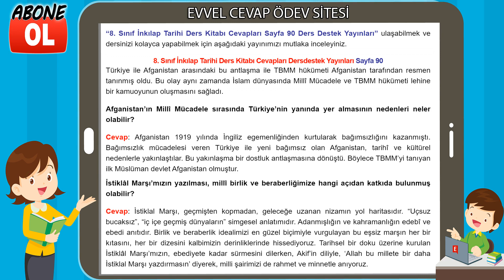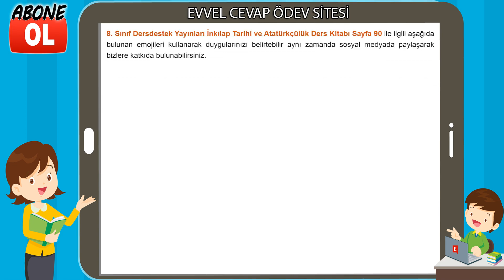8. Sınıf İnkılap Tarihi Ders Kitabı Cevapları Dersdestek Yayınları Sayfa 90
8. Sınıf İnkılap Tarihi Ders Kitabı Cevapları Dersdestek Yayınları